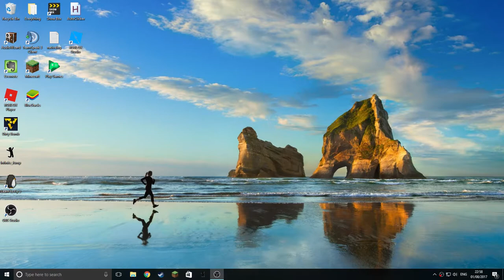Minecraft Pvp I Did Bad Lol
I SAID I WONT UPLOAD IT IF IT WAS LAGGY AND BAD WELL JUST LAGGY BUT IM DOING IT!